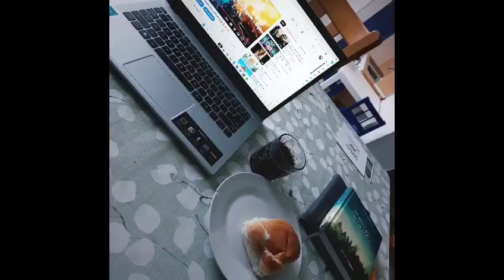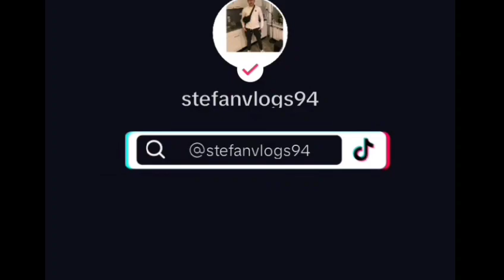zondagvlogje met optredens en lekker broodjes en uitleg over content en autisme 🔥💪🏽😀💫